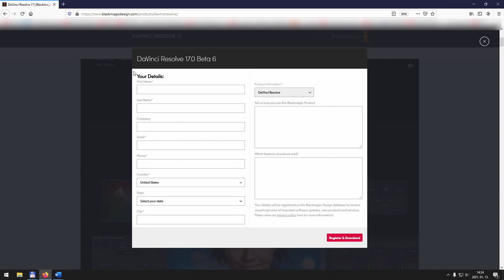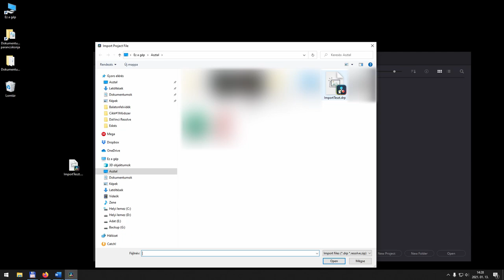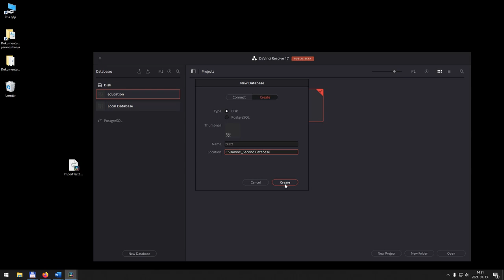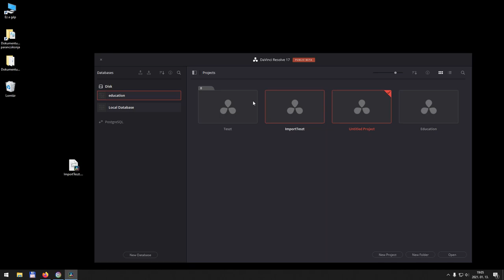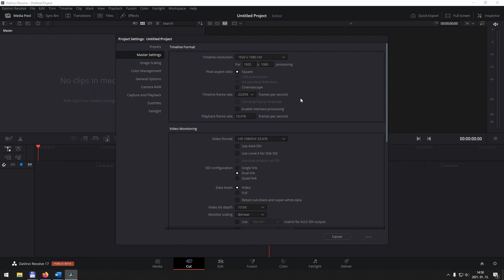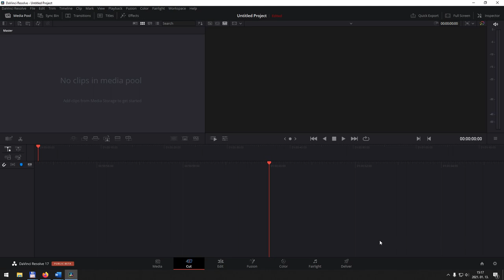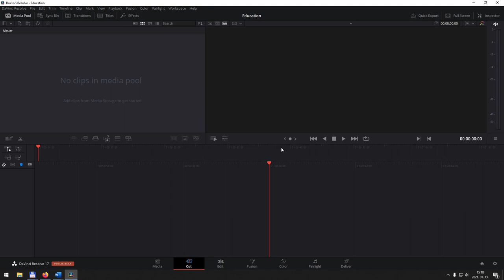02 - DaVinci Resolve: Telepítés, Project Manager és a Projekt beállítása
A videóban a DaVinci Resolve vágóprogram telepítése után a Project manager-vel, mint kezdőképernyővel fogunk foglalkozni, Megnézzük, hogyan működik és hogyan hozható létre adatbázis, majd átnézzük projektjeink alapvető beállításait (felbontás, frame rate). Végül szót ejtünk a biztonságimentés készítés lehetőségeiről.